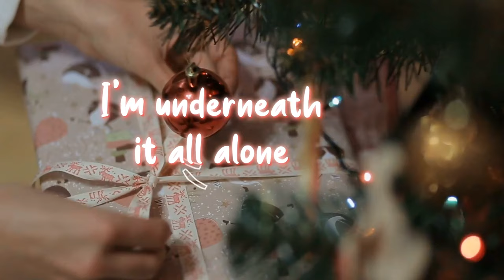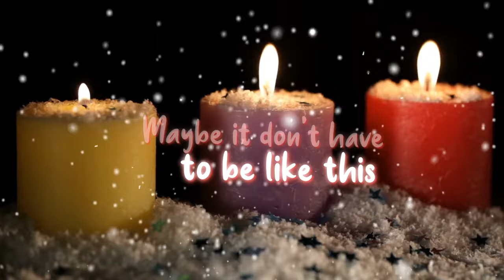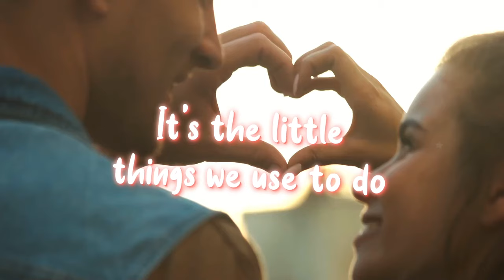"Missing Christmas with You" official lyric video 🫶🏼 (Pamela Mary & Samuel Beck)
Who are YOU missing this Christmas?

🤠 ARE YOU ONE OF PAMELA MARY'S BIGGEST FANS? JOIN THE STREET TEAM / FAM CLUB / PAM’S FAM!

🤩 STAY IN TOUCH WITH PAMELA MARY - FOLLOW HER ON SOCIAL MEDIA!